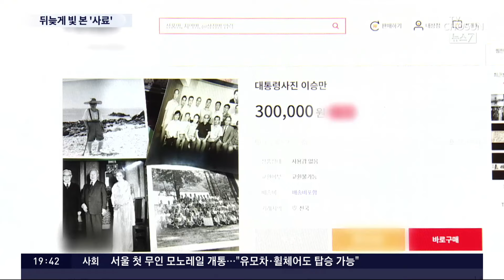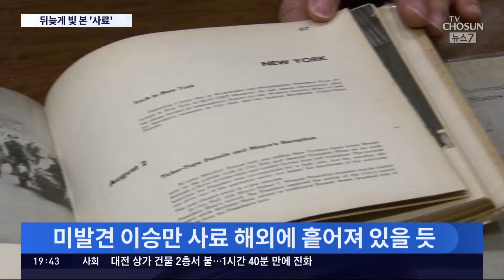뒤늦게 빛 본 개인소장 이승만 사료들…"체계적 관리해야"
영화 '건국전쟁'이 화제가 되자, 이승만 전 대통령과 관련한 개인 소장품이 공개되기도 하고, 중고 장터에선 희귀 사진까지 거래되고 있습니다. 높아진 대중적 관심이 반영된 현상이지만 역사적 자료에 대한 체계적 관리가 필요하다는 지적도 나옵니다.